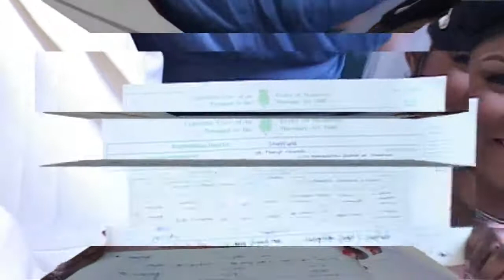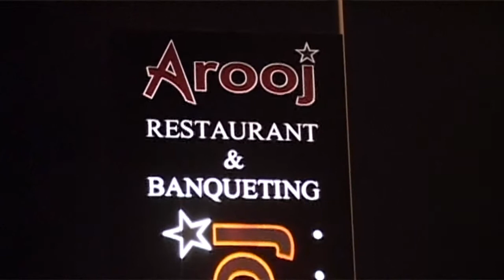Wedding King Dieu Merci & Queen Anita Part 2